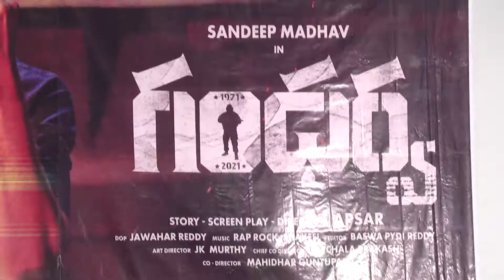Gandharwa Theatrical Announcement And Emaindo Lyrical Video Launch | Adya News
Watch ►Gandharwa Theatrical Announcement And Emaindo Lyrical Video Launch | Adya News